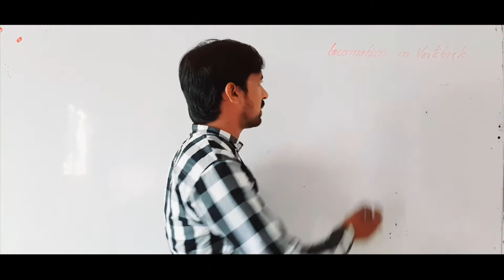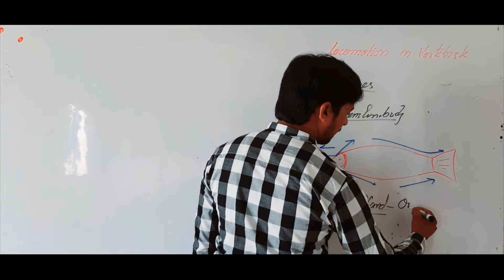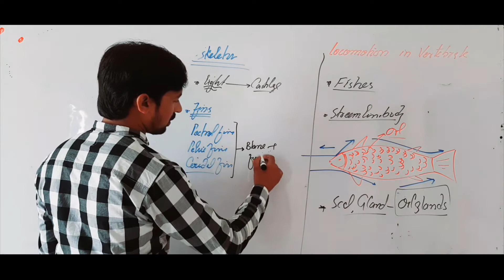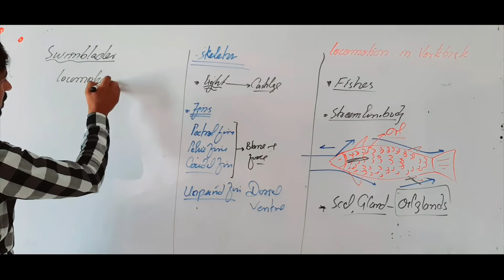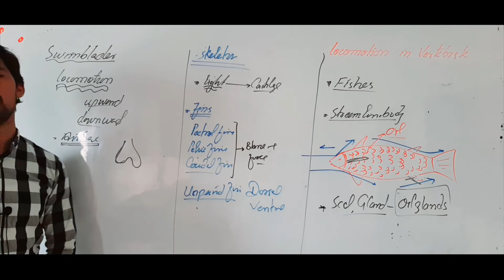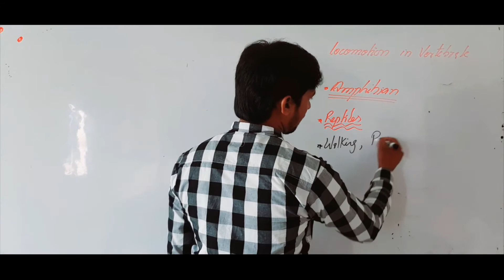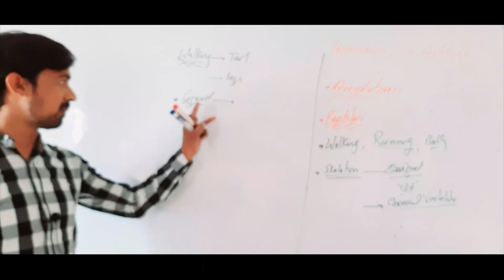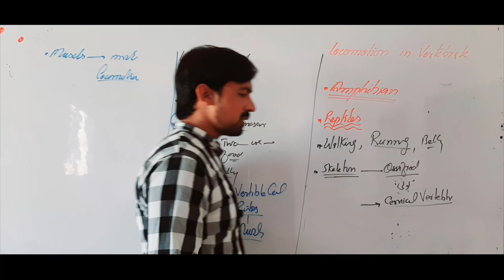Locomotion in Vertibrate Part.1| Biology Ch.16 Lec.17 F.Sc Part II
This lecture is delivered to F.Sc part II students by Professor Arif Abid  at the platform of Al Umar Group of Institutions
Best Qualified
Multimedia Classrooms